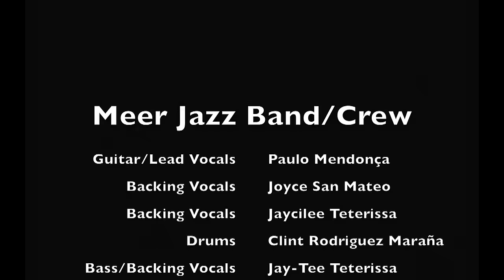MEERJAZZFESTIVAL JAY-TEE & FRIENDS ft. PAULO MENDONCA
Band:
Paulo Mendonça: Guitar/Lead Vocals
Jaycilee Teterissa: Backing Vocals
Joyce San Mateo: Backing Vocals
Clint Rodrigues Maraña: Drums
Jay-Tee Teterissa: Bass